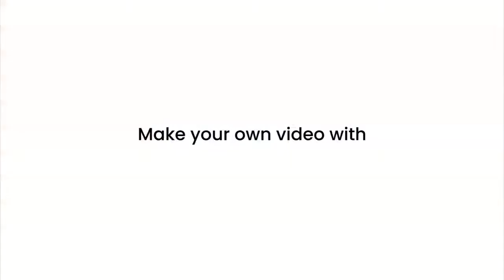Trans'Pause à l'antenne de Fougères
Le 16 février 2021, soyez au rendez-vous Trans'Pause, proposé par l'équipe de l'antenne de Fougères de la Médiathèque départementale. Un rendez-vous virtuel, mais bien réel !